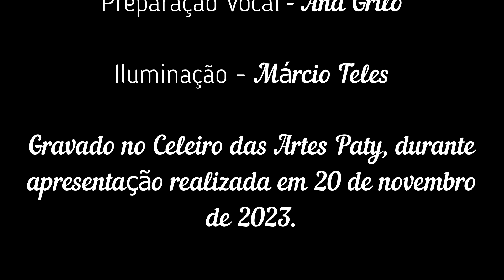Paschoal Carlos Magno - O anjo do teatro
Governo do Estado do Rio de Janeiro, Secretaria de Estado de Cultura e Economia Criativa do Rio de Janeiro, através do Edital Cultural Retomada cultural RJ 2, apresentam: Circulação "Paschoal Carlos Magno, o anjo do teatro".
O espetáculo realizou apresentações na no Espaço cultural Nossa Senhora do Teatro no Rio de Janeiro e no Celeiro das artes no interior do Estado. Este vídeo foi gravado no espaço parceiro Celeiro das Artes em 20 de novembro de 2023.